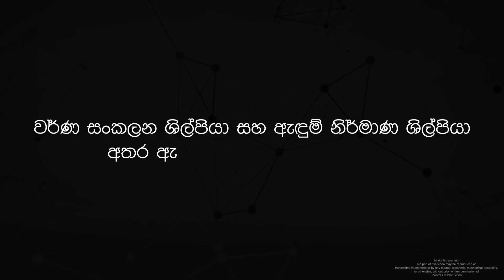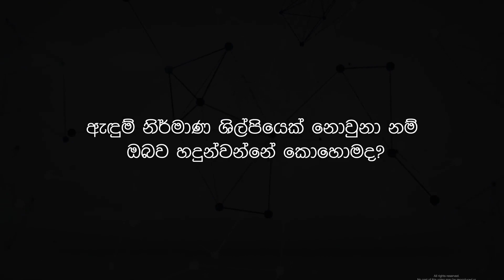Behind The Scenes With Fernando | Sanjeewa Karunarathna | Episode 20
සිංහල සිනමාවේ තිරය පිටුපස සිටින අපේ ම මිනිසුන්ගේ කතාව

Director | Gayan Fernando
Camera | Dark Motion Pictures
Editor | Disna Noor Din & Gayan Fernando
VFX | Dark Motion Pictures
Produced by | Zoom Film Production

⚡️Behind The Scenes With Fernando | Visakesa Chandrasekaram |

Diary of a Wimpy Kid: The Long Haul,Behind the Scenes,Making Of,on-set,B-Roll,Vfx,Behind the Scenes of Diary of a Wimpy Kid: The Long Haul,green screen,movie,Making of Documentary,Alicia Silverstone,Tom Everett Scott,Charlie Wright,Jason Drucker,Alexa Blair Robertson,Owen Asztalos,Courtney Lauren Cummings,David Bowers,Comedy,Family,Jeff Kinney book,Diary of a Wimpy Kid,road trip,gamer convention,birthday party,book series,FilmIsNow Adventure,Afghan cave,Iron Man,Iron Man 2008,Iron Man Action,Iron Man Behind the Scenes,Iron Man Builds Suit,Iron Man Designing Suit,Iron Man Documentary,Iron Man First Suit,Iron Man Making Of,Iron Man Movie,Iron Man Robert Downey Jr. Behind the Scenes,Iron Man Suit,Iron Man Suit Mk1,Joblo SuperHeroes,Jon Favreau,Marvel,Marvel Behind the Scenes,Pepper Potts,Robert Downey Jr.,Sci-Fi,Superheroes,Tony Stark,billionaire engineer,joblo,weaponized suit camera rig,red camera,arri camera,sultan,baaghi,dabangg,bhaag milkha bhaag,saaho,2.0,gully boy,salman khan,tiger shrof,hrithik roshan,ranvir singh,akshay kumar,farhan akhtar,prabhas,Rajinikanth,imtiaz ali,ranbir kapoor,behind the scenes bollywood,Kesari behind the scenes,Baahubali behind the scenes,war behind the scenes,rockstar behind the scenes,Sultan behind the scenes,2.0 behind the scenes,gully boy behind the scenes,Rajnikanth behind the scenes